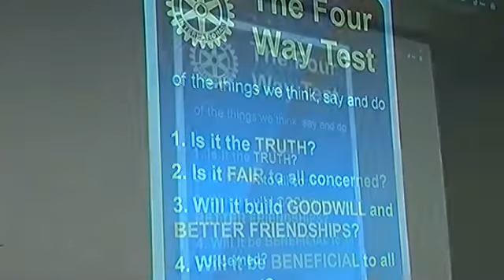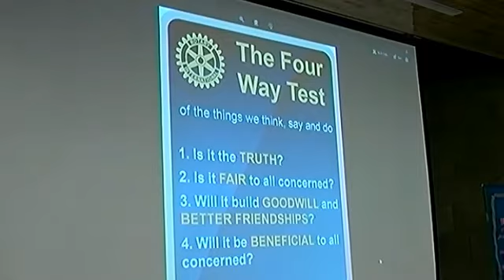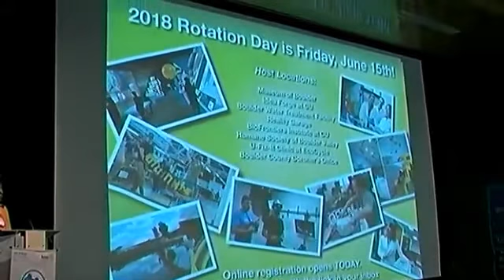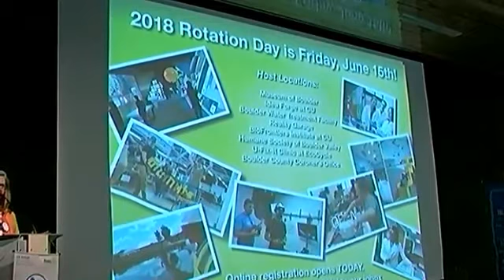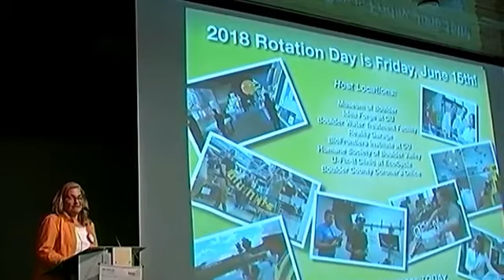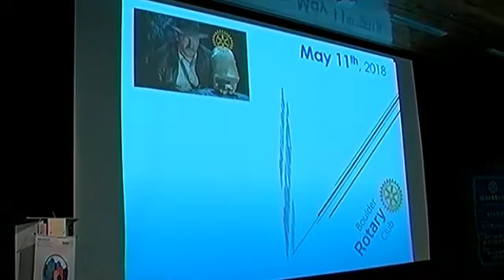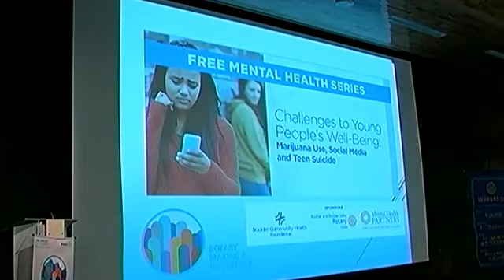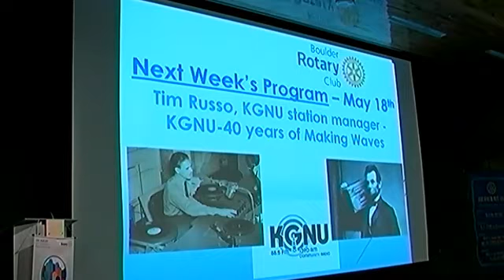BRC 05/11/18 Meeting